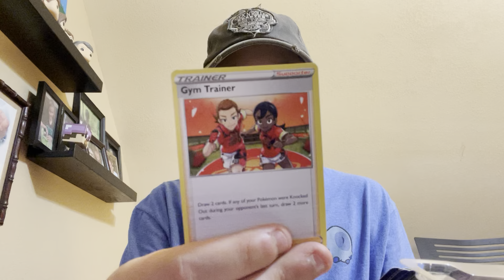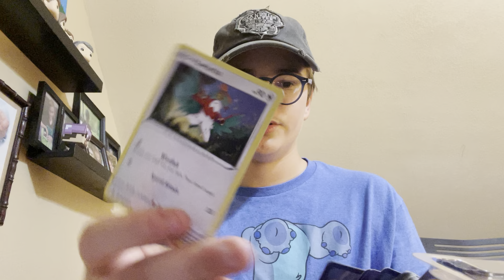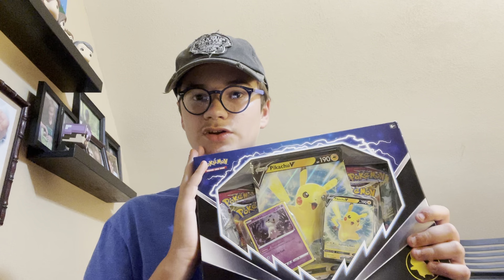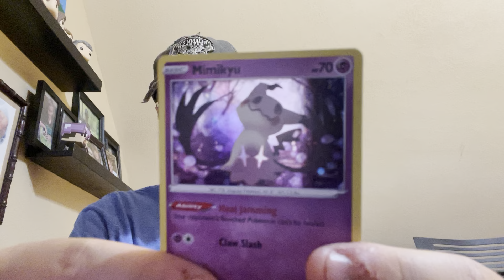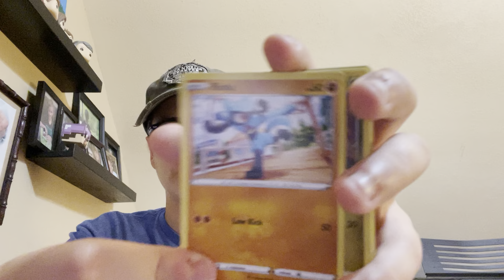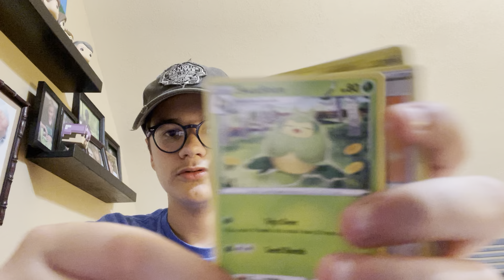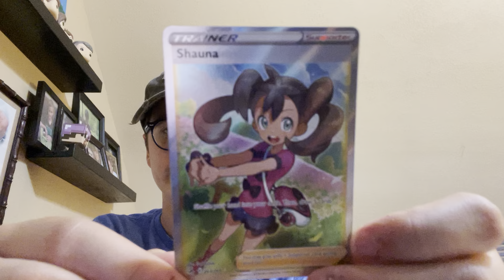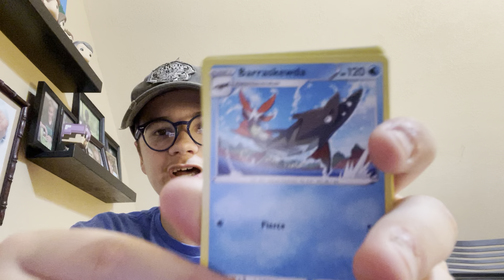Pokémon card opening